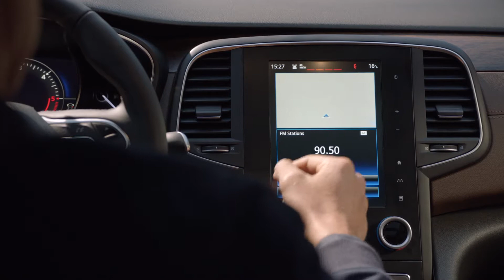Renault Talisman in the city